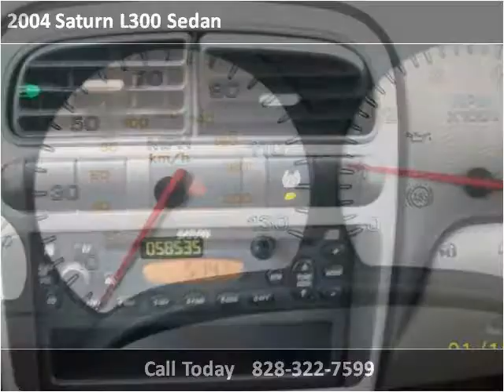2004 Saturn L300 Sedan Used Cars Hickory NC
This 2004 Saturn L300 Sedan is available from Discount Cars.